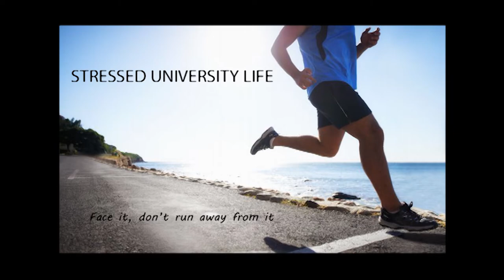Podcast | Stressed University Life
Lynda Tong Feng Ming 262729